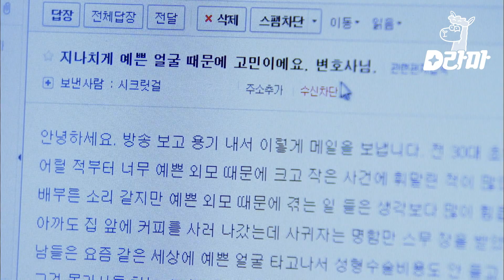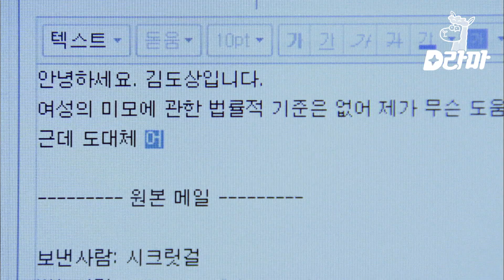[D라마] EP78-03 도시 한복판에 웬 말?;; 조폭 코스프레 할 때 이름이 뭉치였던 이유가 있었음 ㅠ (EP.76-02 참고) 사고뭉치 노수동 😩